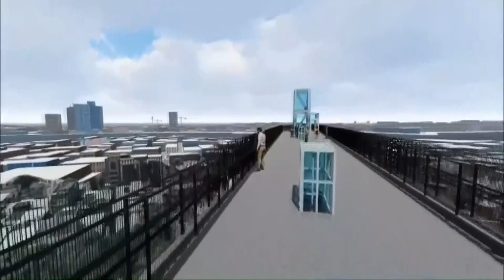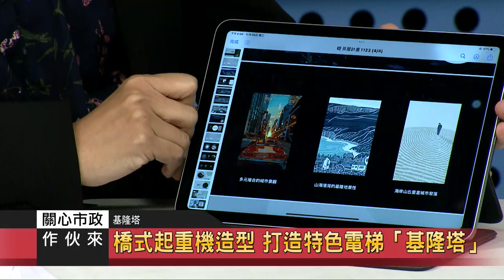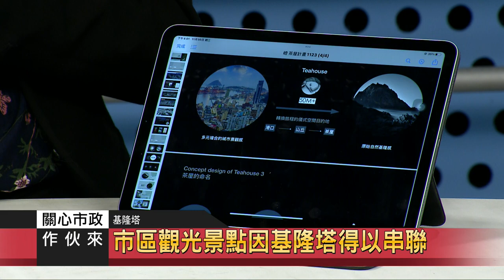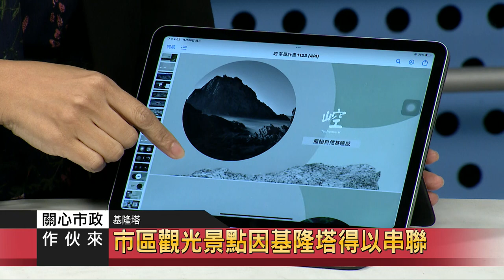關心市政｜111.12.07｜都發+觀銷+文化處｜基隆塔VS.防空洞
節目來賓：
基隆市都市發展處 處長 徐燕興
基隆市觀光及城市行銷處 處長 曾姿雯
基隆市文化局 局長 陳靜萍

基隆防空洞和基隆塔 登上《紐約時報》
把戰爭印跡變為文化綠洲 帶動文化參與
基隆竟有682個防空洞？！全台最多戰爭歷史
「化被洞為主洞」 尋找基隆每一個防空洞
防空洞藏身馬路邊夾縫中 變身美容院！
百年海洋城市的防空洞 活化再運用
安心晝行夜遊 看歷史吃美食
文安里「百年防空洞」揭密傳奇人物廖添丁
整合防空洞與基隆塔 保存都市與城市景觀成果
防空洞裡搭電梯！直通中正公園

橋式起重機造型 打造特色電梯「基隆塔」
從防空洞直上基隆主普壇
山海串聯打造港、城、丘的生活樣貌
散步於基隆港區 享受基隆特別的人文風貌
東岸商場、義二路商圈 沿途享受美食
市區觀光景點因基隆塔得以串聯

基隆市港再生計畫 最後一哩路
串接海洋廣場至東岸工程開工延續水岸空間
打造觀景階梯 構築舒適水岸空間